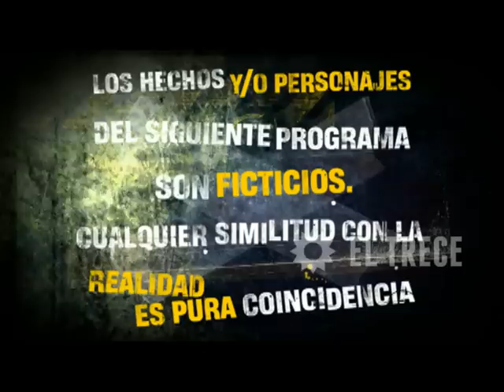Sin código - Ficción diaria - Capítulo 38 - Parte 1